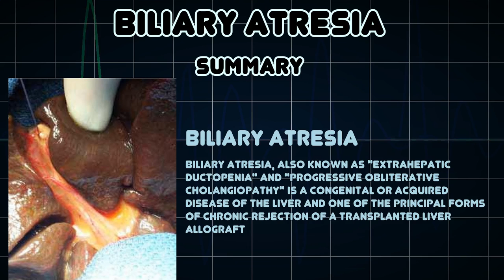Biliary atresia (Medical Condition)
Symptoms, risk factors and treatments of Biliary atresia (Medical Condition)

Biliary atresia, also known as "extrahepatic ductopenia" and "progressive obliterative cholangiopathy" is a congenital or acquired disease of the liver and one of the principal forms of chronic rejection of a transplanted liver allograft